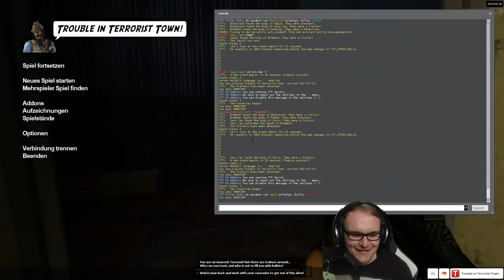Jay | Ein traumhaftes Duo 🎮 TTT #636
Brammen und Jay lieben sich die Runde nicht nur einmal :P

Mehr Videos von TTT gibt es in der Playlist auf YouTube

Dies ist ein MULTIPLAYER Let's Play Gameplay von Trouble in Terrorist Town. Wir haben das Spiel auf PC gezockt.